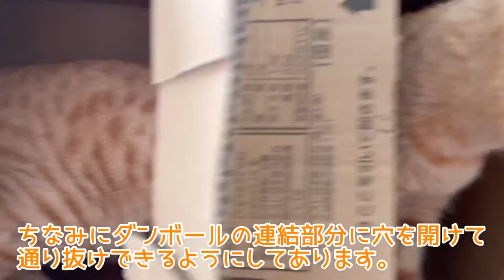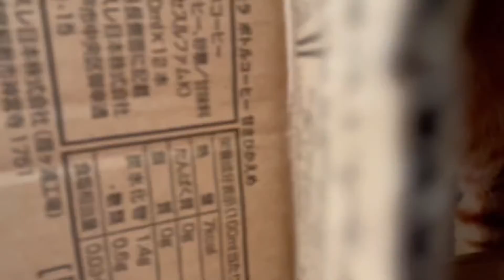捨てたいけど捨てられない…【保護猫茶トラ】Yomogi the protective cat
以前もお伝えしたとおり、よもぎは段ボールで作ったハウスが大好き😆
でも自ら破壊してボロボロですし、Gの棲家になりそうですし、捨てたいのですが…

【編集アプリ】
VLLO

【イラスト】
IbisPaint

【エンディング制作アプリ】
FlipaClip

【音楽】
魔王魂

動画によっては使っていないものもあります。

2021年5月末にはじめて保護猫をお迎えしました。

保護猫を引き取る際の流れや仔猫との生活・試行錯誤などの「よもやま話」を初心者の目線でお伝えしていくつもりです。
保護猫に興味のある方などの参考になれば幸いです。

迎えた保護猫の名前は「よもぎ」(♀)と「もずく」(♂)
2021年3月末頃生まれ。
多頭飼育の現場から、母猫とほかの2匹のきょうだいとともに保護されました。

もずくは残念ながら迎えて10日後にお空へ旅立ってしまいました。
その時のことは、こちらの動画でお伝えしています。よろしければご覧ください。